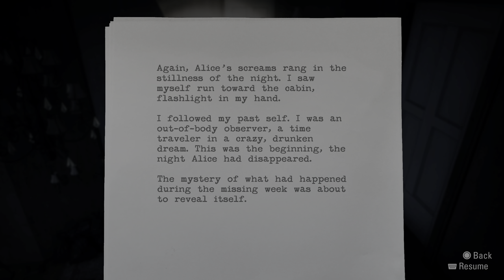(4K) Alan Wake Remastered_Part 15